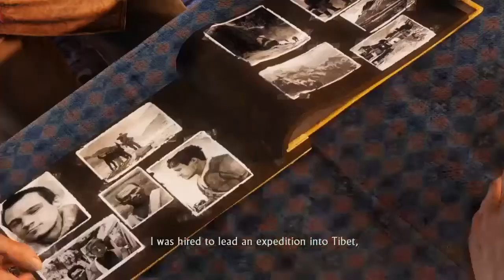We're being WATCHED